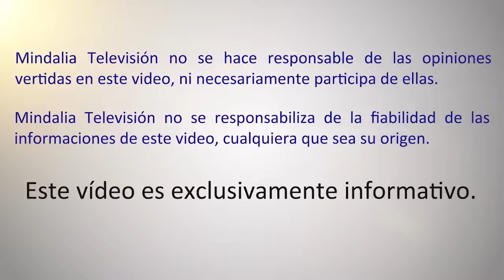No alimentes de ignorancia tu existencia, por Almudena Moreno Casale